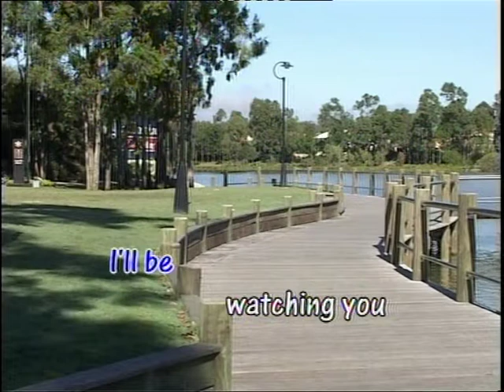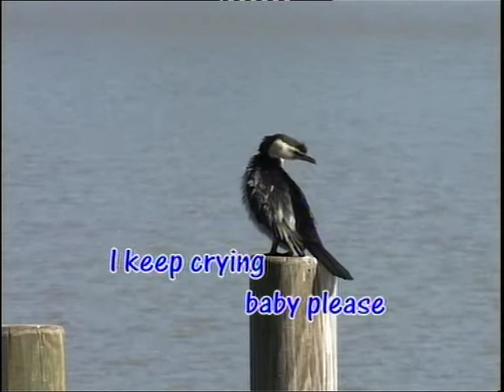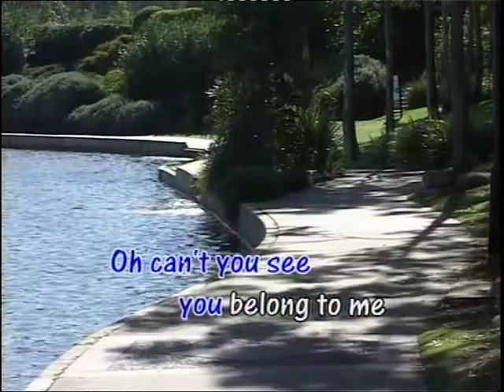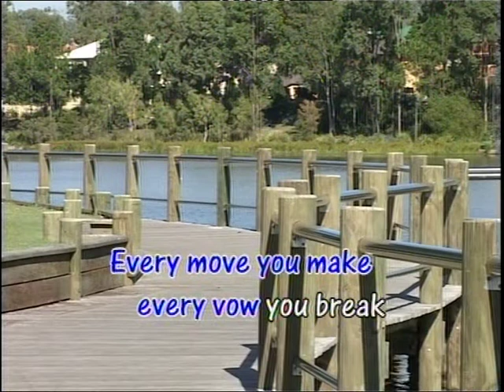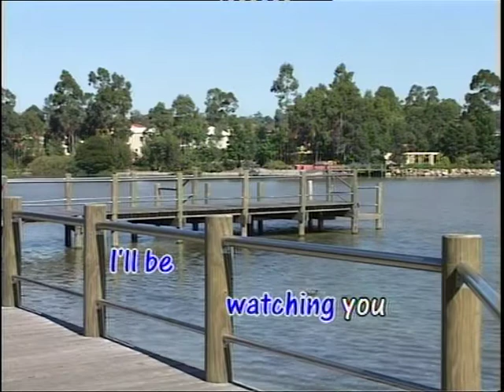Every Breath You Take - The Police Karaoke